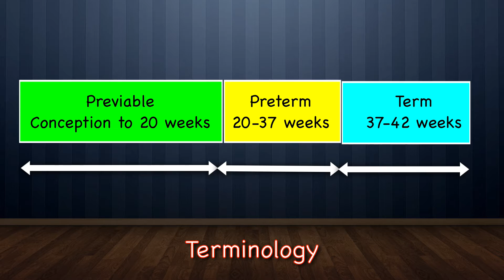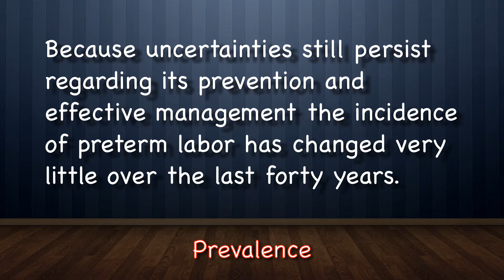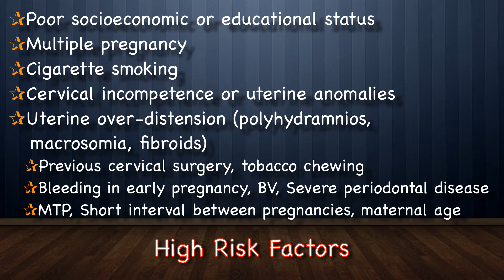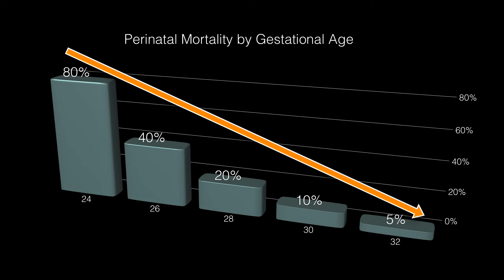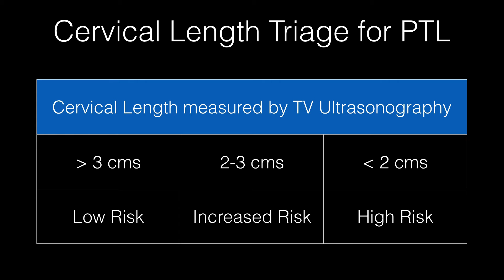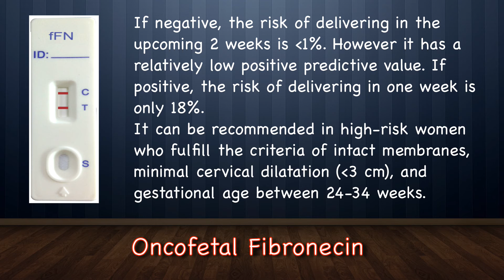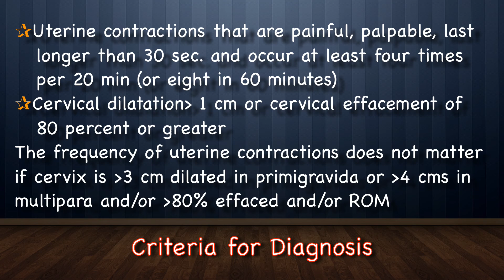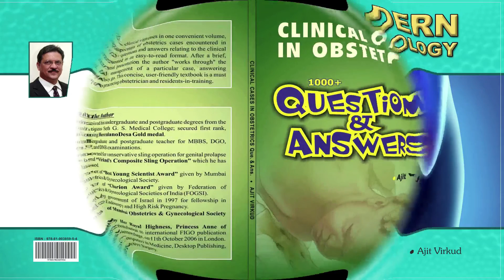Spontaneous Preterm Labor Part I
This is part I of my e-lecture on Spontaneous Preterm Labor.